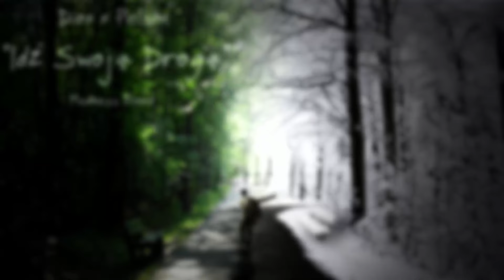Diox x Pelson - Idź Swoją Drogą (Madness Blend) [2017!] [#003]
Pierwszy blend w 2017! Jeśli tylko czas pozwoli będzie w tym roku ich mnóstwo. Zapraszam do subowania, komentowania, lajkowania :) Bo serio mnie to napędza. I powoli ale już zbliżamy się do setki widzów :) Jest git ;) Pozdrówki!